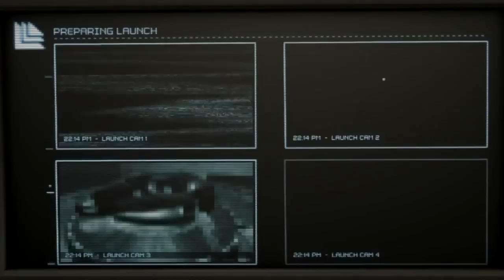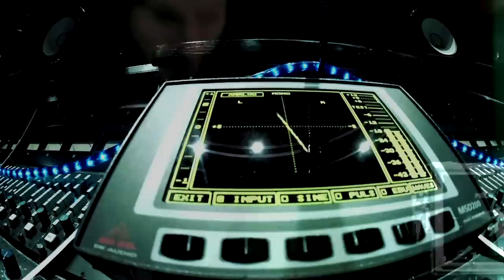Hardwell vs Linkin Park - Numb Spaceman Needs to Feel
Hardwell vs Linkin Park - Numb Spaceman Needs to Feel (Dr. Len's Edit)
Video del remix de Linkin Park - Numb y Hardwell - Call Me Spaceman

Like, comenta, favorita!!!